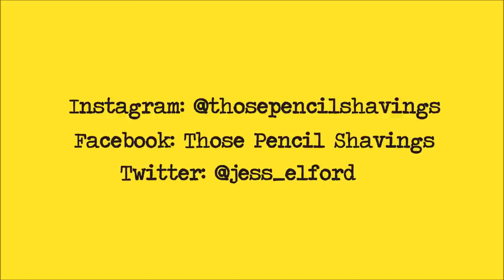SPEED DRAWING: Realistic Strawberry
How to draw a realistic strawberry! This was 'berry' fun to draw ;) It took me about 2.5hrs!